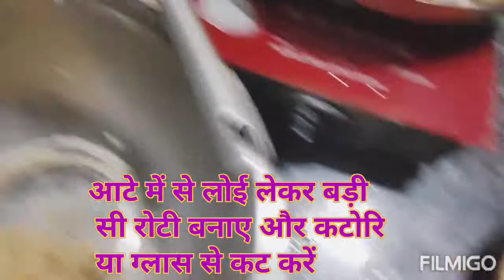12 Different BREAKFAST recipes!!!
Ingredients:-
For Rotis-Wheat flour,Salt,black pepper,jeera,ajwain,oil,jaggery(gud)
For meethe bread- sugar,eggs,milk